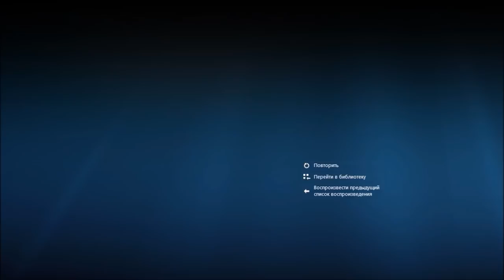GM Dubov (Russia) - GM Nakamura (USA)